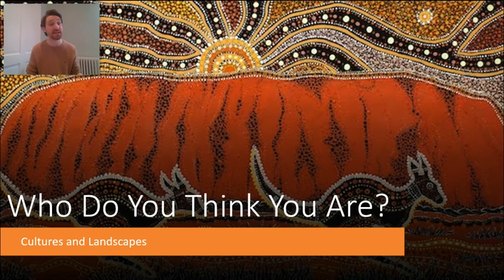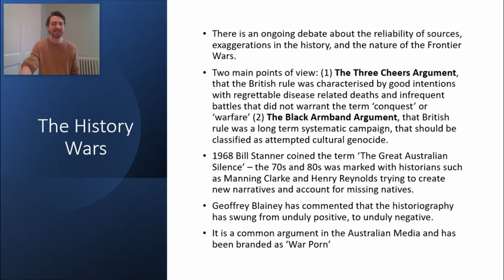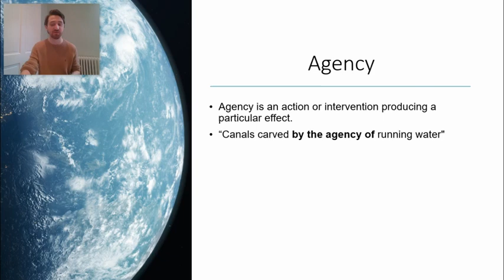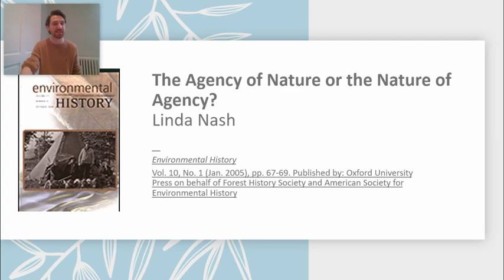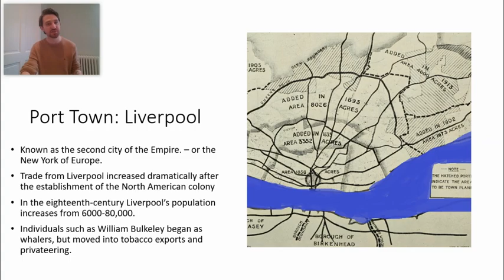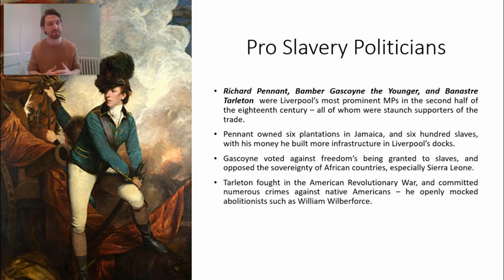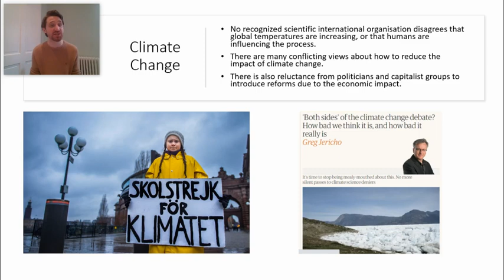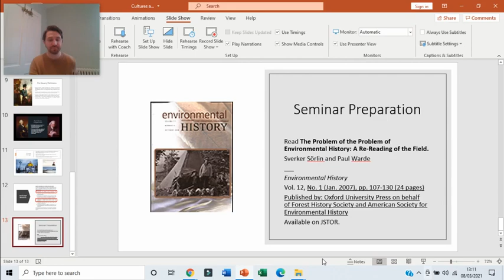01 - Cultures and Landscapes